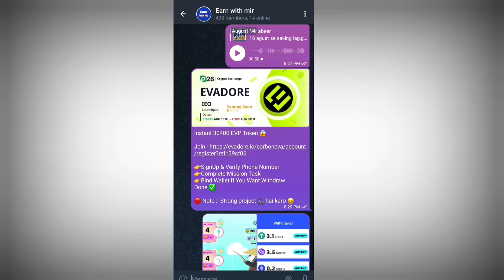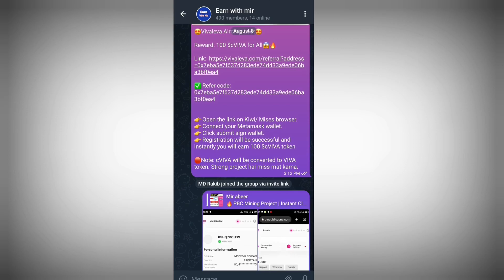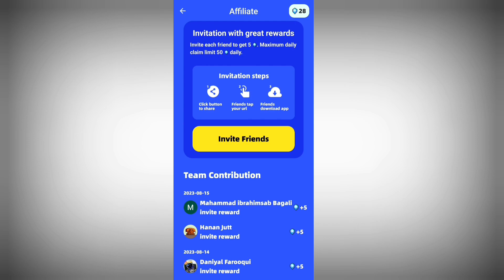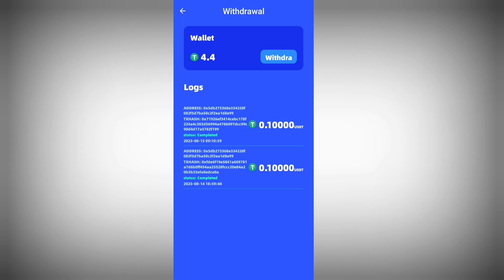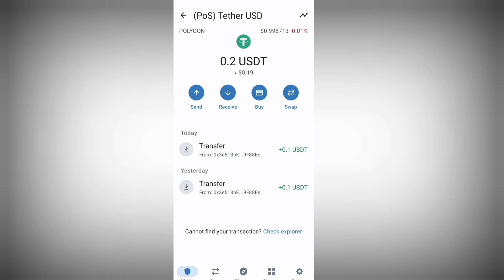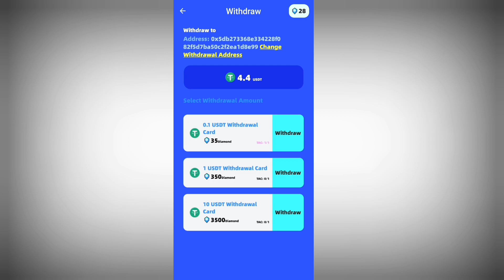🔥 10 $ Instant Earn | Fishing Jump App Withdrawal | New Crypto Loot Today 🤢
about a new Highest Paying app Ever earn free usdt and matic earn 2 usdt in 1 mins withdrow proof 💲

For permotion
telegram ( @mirabeer )

►  WHTSAPP GROUP  :➜

fish jump earn money
fish jump
make money online
earn money online in pakista
fish jump earn money | fish jump how to create
fish jump online earning app
make money,easy way to earn money online in pakistan
gofish app fake or real
how earn money fast in sites